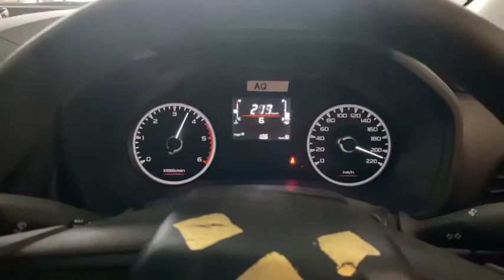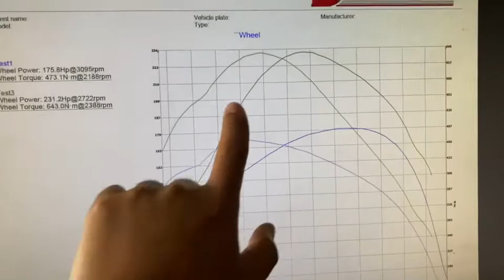รีแมพ 4jj3 230แรงม้า by REMAP +HP .